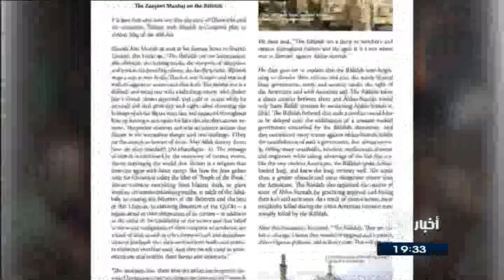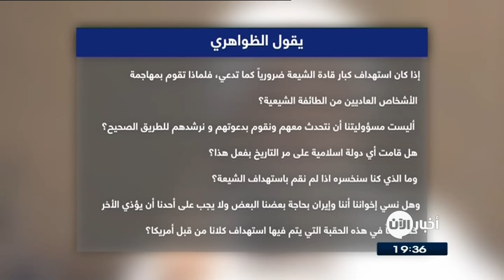داعش يتهم الظواهري بانه اداة ايرانية و الاخير يلتزم الصمت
تناولت  مجلة دابق الصادرة عن مركز الحياة للاعلام التابع لداعش في عددها لشهر يناير.. تناولت مقالا تصف فيه القاعدة و زعيمها أيمن الظواهري بانه اداة ايرانية تستعملها لحماية مصالحها مستندة فيما ذهبت إليه إلى عدة  معطيات نستعرضها  مع الزميل جمال لعريبي

ينخرط كل من داعش والقاعدة في التفوق في الدائرة الجهادية المؤثرة ، فلا توجد رحمة بينهم أو تجاه بعضهما البعض، ولا يتردد أحدهم في أن يقتل الآخر في أي فرصة

 ومع ذلك، فإن الحرب بينهم تذهب لأبعد من ساحات القتال، حيث تهدف أيضا إلى السيطرة على قلوب وعقول المناصرين.
 الحرب النفسية هي نقطة فاصلة لتنظيمي البغدادي والظواهري، لانها تؤثر بشكل مباشر على تجنيد العناصر وتمويل التنظيم. ويبدو أن داعش يريد استغلال هذه الفرصة: علاقة القاعدة وموقفها تجاه إيران.

تهدف دعاية داعش المحسوبة بدقة، عن طريق تصريحات القاعدة السابقة، الى اثبات أن القاعدة في الماضي كانت تتعاون مع إيران وتتجنب استهداف المصالح الإيرانية مهما كلف الأمر.
داعش جمال لعريبي